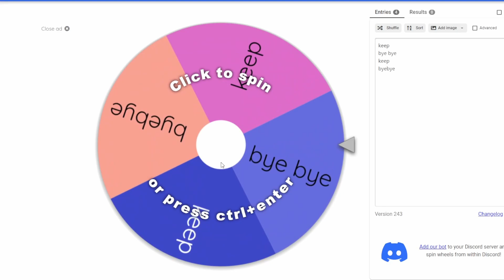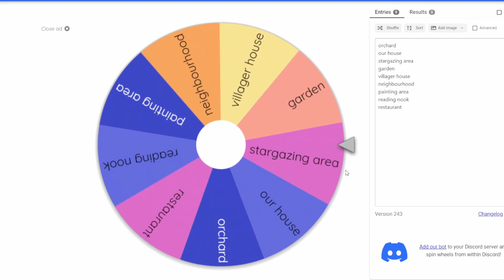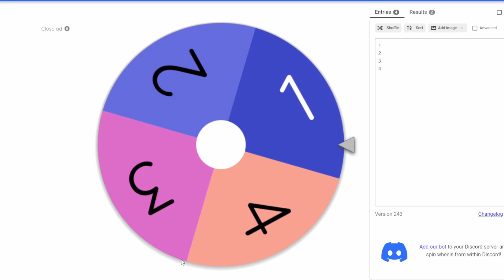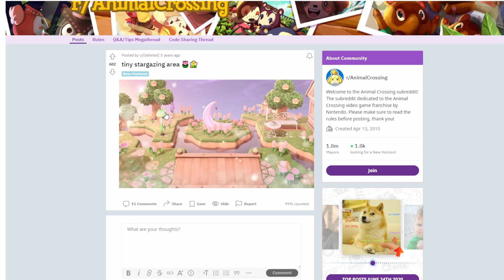an area to stargaze | ACNH Build ep 16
music is by demongummies find them here!🌸